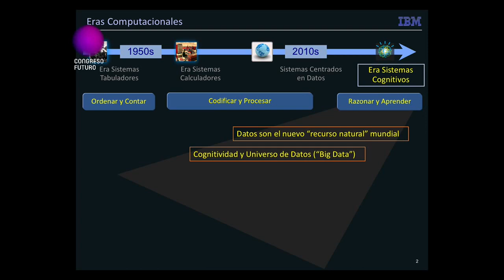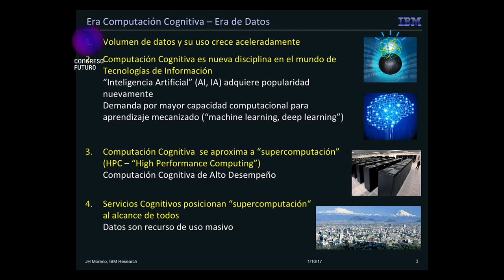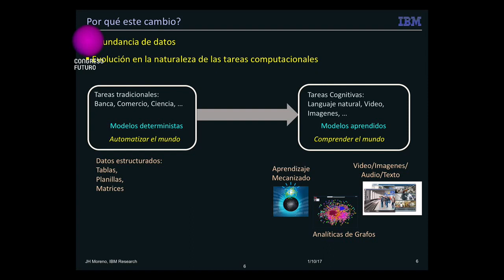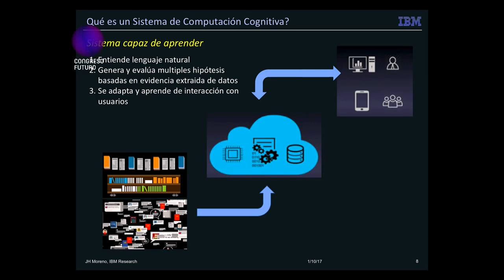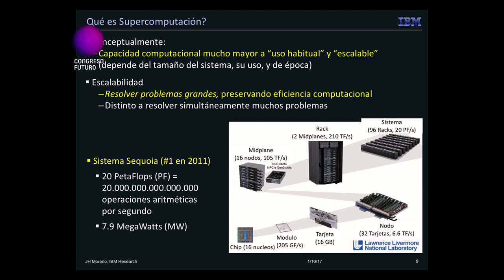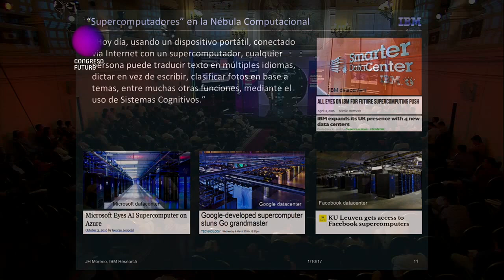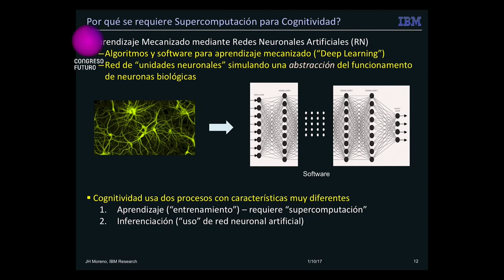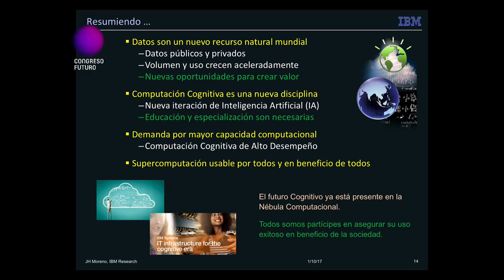"La Era de los Sistemas Cognitivos" Jaime Moreno en Congreso Futuro 2017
¿Qué nos depara el futuro? en El Congreso Futuro 2017 se presentó el  Doctor Jaime Moreno, experto mundial  en tecnología cognitiva donde en  una gran charla  abordó  "Era de los Sistemas Cognitivos"  en el panel "Datos ¿Patrimonio universal?"; este evento  es un espacio único de intercambio de ideas entre los chilenos y los líderes del pensamiento mundial.  La tecnología cognitiva ya es una realidad, y su potencial para transformar sectores de todo el mundo es enorme.

El Doctor Moreno, es investigador chileno y actual Gerente de Operaciones, Tecnología Worldwide e Informática IBM Research, con sede en Estados Unidos, es uno de los expertos mundiales en supercomputación y computación cognitiva;  se presento  El CONGRESO DEL FUTURO es la convención  Científico/Ciudadana mas relevante de América Latina, que a puesto a Chile en el mapa mundial de la divulgación científica.

Lo que se viene, y ya está en desarrollo, expuso Moreno, es la computación cognitiva. “Un artefacto cognitivo es uno que es capaz de aprender. Pero para mí, aún no es tan claro que los artefactos sean tan inteligentes pues su capacidad de aprender es muy limitada. ¿Cómo aprenden? Alimentados del universo de datos disponibles. Entender un documento legal es bien distinto a entender una ficha médica. El sistema cognitivo es capaz de entender ambos”.

"Primero habría que separar el concepto general de Inteligencia Artificial, que es muy amplio, y que en su extremo significa el reemplazo del ser humano. Eso lo veo como algo utópico, básicamente porque la creatividad es una cualidad muy humana y no existe ninguna tecnología que siquiera se acerque a ello. De lo que sí estoy seguro es que todo lo que pueda ser automatizado, será automatizado, y eso no es el futuro, eso es ahora" Jaime Moreno.

JAIME MORENO
Chile | IBM – Estados Unidos

Investigador chileno, actual Gerente de Operaciones, Tecnología Worldwide e Informática como servicio de IBM Research. Sus investigaciones se basan en temas de arquitectura de microprocesador y de análisis de rendimiento para servidores y procesadores. Es coautor de los libros "Introducción a los sistemas digitales" (Wiley, 1999) y "Los cálculos matriciales sobre sistólica-Type Arrays (Kluwer, 1992) y ha sido reconocido como inventor principal de IBM Research.

El CONGRESO FUTURO 2017
Es una oportunidad sin igual para conocer de primera fuente lo que se está haciendo y lo que dará qué hablar en ciencia, tecnología e innovación a nivel mundial. Un oasis de conocimiento que nos invita a la reflexión y a plantearse nuevos retos como país para los próximos años. ¿Hay Futuro sin Ciencia? ¿Seremos capaces de avanzar a una civilización energética, colaborativa y más solidaria? ¿Realmente podemos ser Sustentables? ¿El Agua es un Tesoro Mal Cuidado? ¿Hackear o no El Genoma Humano?. Esas son sólo algunas de las interrogantes que serán tratadas en la sexta versión del Congreso del Futuro. Instancia que reúne a los científicos y humanistas más connotados del mundo para abordar los desafíos que se plantean en materia de ciencia y conocimiento, para generar dialogo y reflexión que definirá nuestra sociedad en el aspecto social, político, cultural y económico.

“Lo más complejo de la analítica de datos es mover esos datos de un lado a otro. Pero, ¿Qué tal si no tenés que mover esos datos, sino que les das capacidad analítica. Eso haría el proceso mucho más sencillo”, afirma el investigador del Watson Research Center.